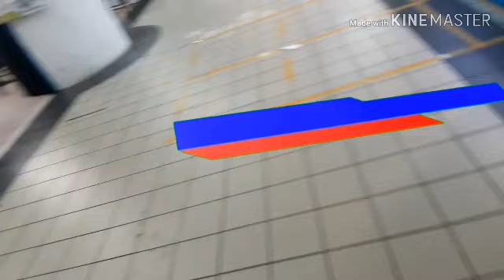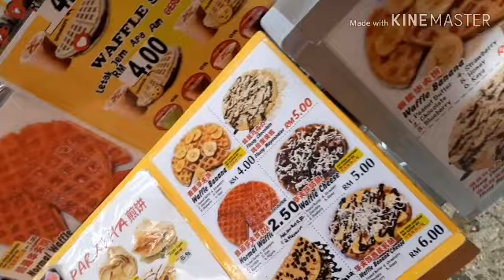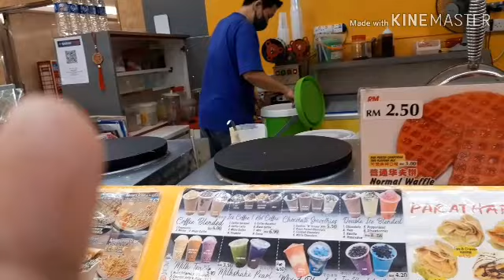Selamat pagi selamat hari raya jalan kk centrepoint covid19